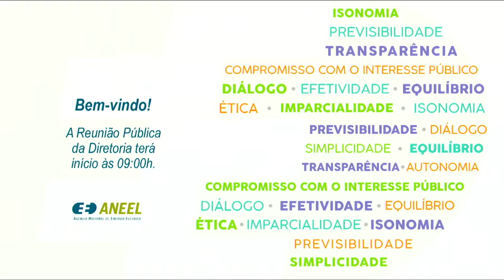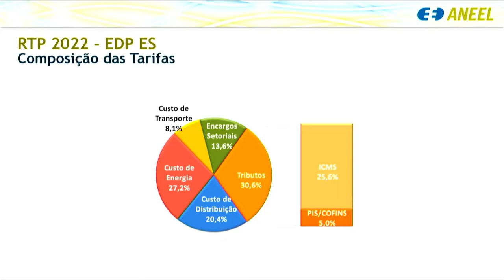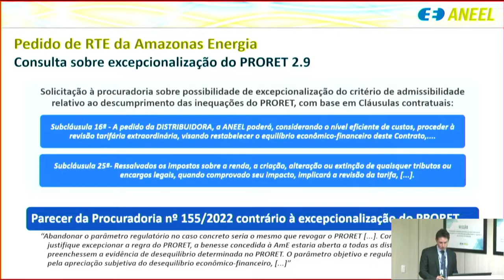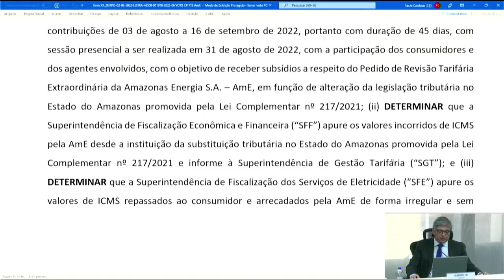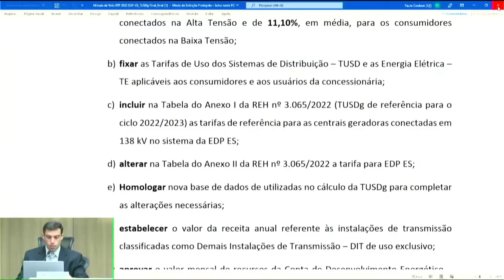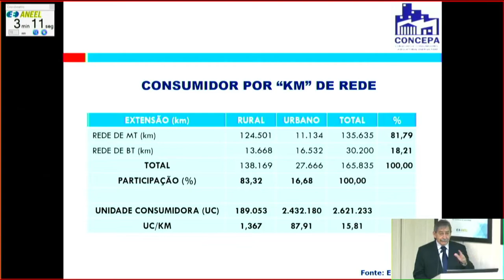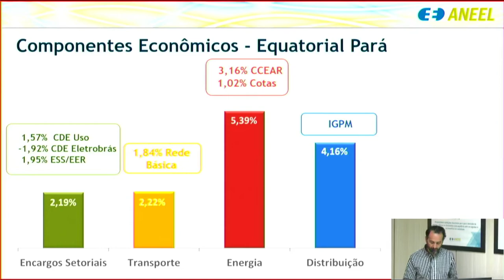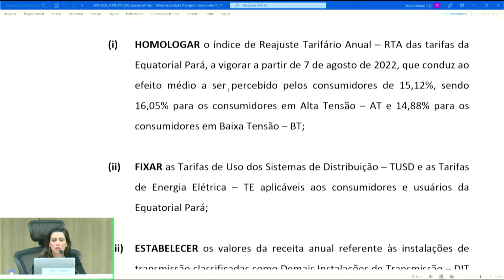28ª Reunião Pública Ordinária ANEEL – 02/08/2022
A 28ª Reunião Pública Ordinária da Diretoria da ANEEL em 2022 foi realizada, de forma presencial, no dia 02/08/2022. A pauta da reunião foi composta de 32 itens, sendo que os itens 5 a 32 foram deliberados em bloco. Foram retirados de pauta os itens 4, 6, 10, 14 e 30. A pauta completa e a ata da reunião podem ser conferidas no sítio da Agência,

00:00:09 Abertura da Reunião Pública e informes gerais

00:03:39 Aprovação da Ata da 27ª Reunião Pública Ordinária da Diretoria da ANEEL em 2022

00:05:10 Anúncio dos itens da Reunião Pública e itens deliberados em bloco. Acesse a descrição completa em

00:06:57 Item 2. Processo: 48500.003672/2022-86, 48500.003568/2021-19 Assunto: Resultado da Revisão Tarifária Periódica da EDP Espírito Santo Distribuição de Energia, a vigorar a partir de 7 de agosto 2022, e definição dos correspondentes limites dos indicadores de continuidade de Duração Equivalente de Interrupção por Unidade Consumidora – DEC e de Frequência Equivalente de Interrupção por Unidade Consumidora – FEC para o período de 2023 a 2025, consolidados após a avaliação das contribuições trazidas na Consulta Pública nº 19/2022 e na Audiência Pública nº 9/2022. Diretor(a)-Relator(a): Efrain Pereira da Cruz.

00:23:04 Item 3. Processo: 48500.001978/2022-06 Assunto: Proposta de abertura de Consulta Pública com vistas a colher subsídios referentes ao pedido de Revisão Tarifária Extraordinária da Amazonas Energia S.A. – AmE em função de alteração da legislação tributária no estado do Amazonas promovida pela Lei Complementar nº 217/2021. Diretor(a)-Relator(a): Ricardo Lavorato Tili.

01:15:37 Item 2 (continuação)

01:19:36 Item 1. Processo: 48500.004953/2021-75 Assunto: Reajuste Tarifário Anual de 2022 da Equatorial Energia Pará, a vigorar a partir de 7 de agosto de 2022. Diretor(a)-Relator(a): Ricardo Lavorato Tili.